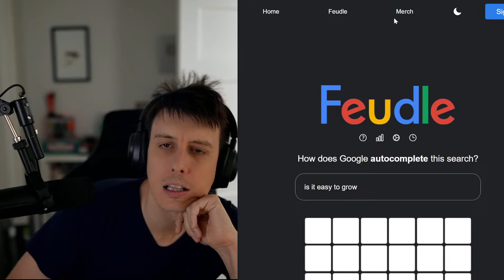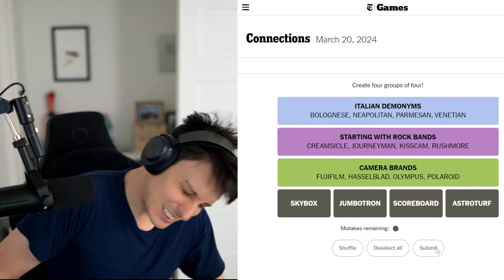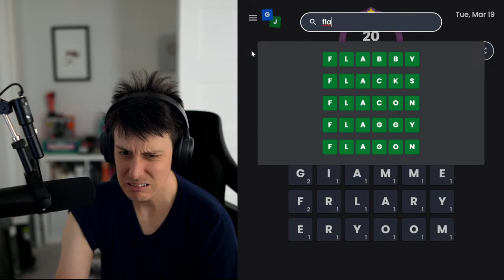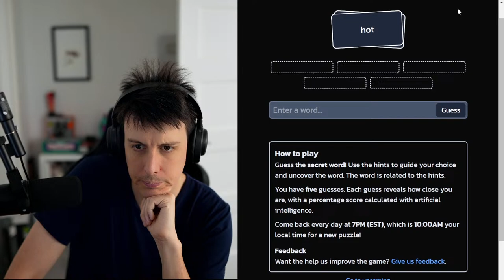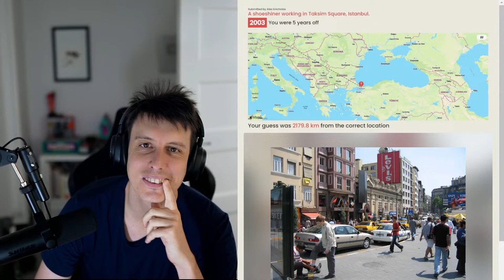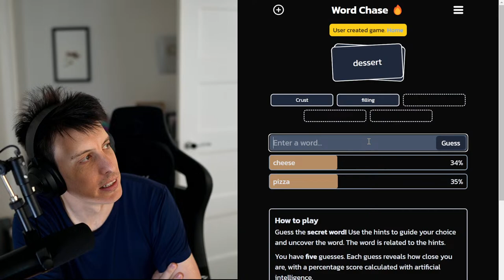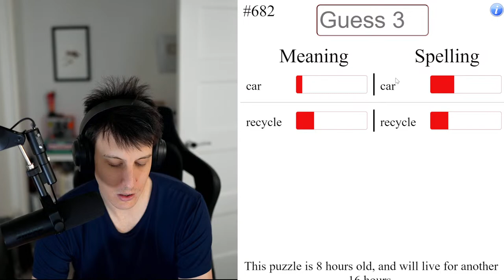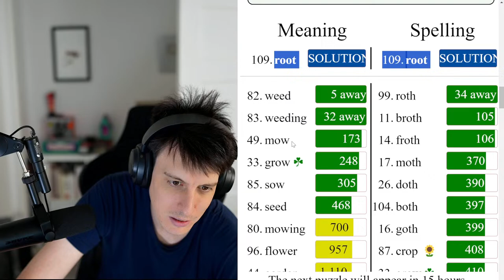Play Along Word Games! | 2024-03-20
Got something you want to see played?

Music Tracks all by Lukrembo:

Morning
Jam
Lunch
Tea Cozy
Break Up
Early Morning In Winter
Hello
Cold
Vintage Store
Snow Walk
Brunch
Flowers
Empty
Forest
Until Late At Night
Mug
Wintry Street
I Snowboard
Temple
Pancake
Lamp
River
Cafe
Tower
Memories
Concierge Lounge
Together
Alone
Late Morning
Hot Mocha
I Always Love You
Waiting
Kitchen
Holiday
Every Day (Jazz Version)
Train Covered In White
Cream
Autumn
Snow
Wine
Teapot
Dream With Tea
Every Day
Daily
Dreaming After Work
Boba Tea
Bored
Morning Rain
Afternoon
Picnic
Branch
Balloon
Rainy Day
Cheese
Apricity
Night
Highball
Rudolph
Marshmallow
Travel
Biscuit
Bread
Donut
Onion
This Is For You
Jay
Sunflower
Rose
Sunset
Chocolate
Butter
Cloud
Bake A Pie
Affogato
Home
Imagine
Animal Friends
Storybook